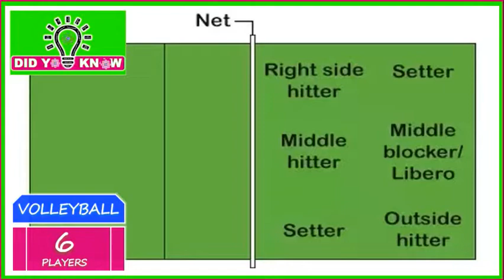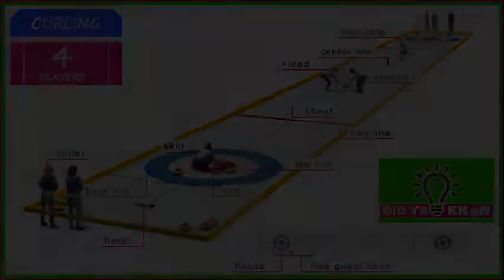Team Sports - Good Knowledge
TEAM SPORTS

* Soccer
* Basketball
* American Football
* Volleyball
* Ice Hockey
* Rugby
* Baseball
* Beach Volleyball
* Water Polo
* Lacrosse
* Cricket
* Field Hockey
* Softball
* Curling
* Netball
* Tennis

See you in my next knowledge videos...